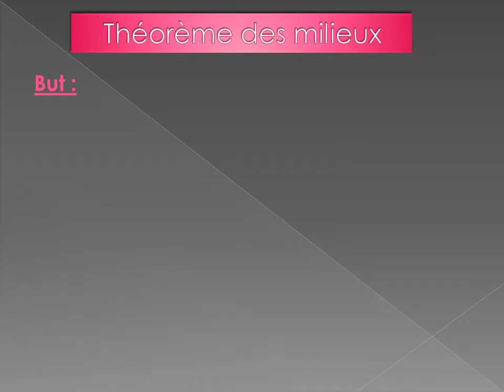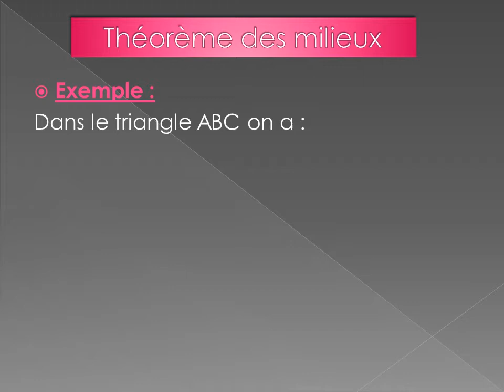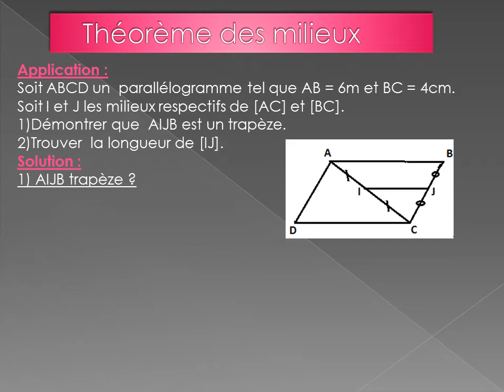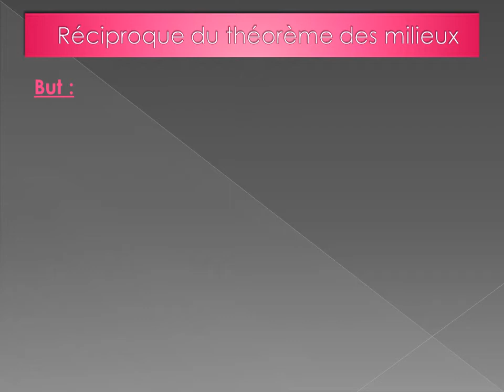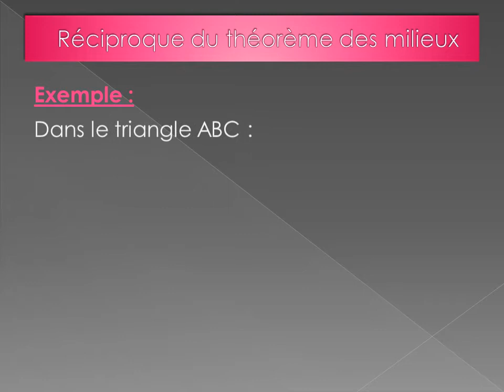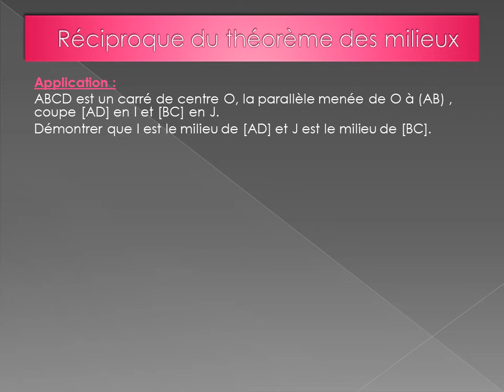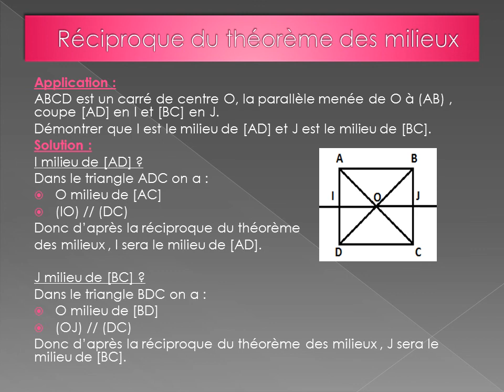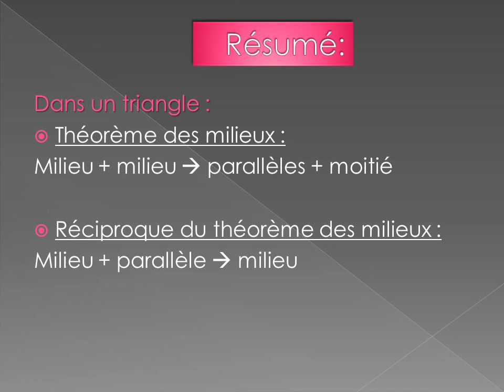Théorème des milieux classe EB8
ce vidéo représente un cours détaillé du théorème des milieux et sa réciproque avec quelques applications